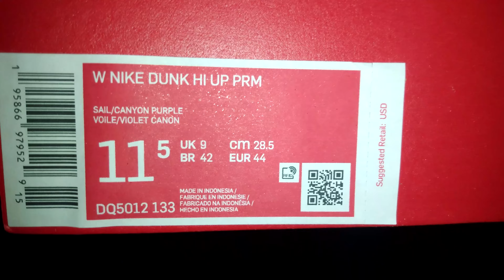Nike Dunk High Up Setsubun (W) Unboxing 4 12 22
In this video, I unbox Nike GR #5041 The Nike Dunk High Up Setsubun (W). I like Dunks so I added these to The Collection Eternal.

For Sneaker and Gaming Deals

eBay  bossvegeta